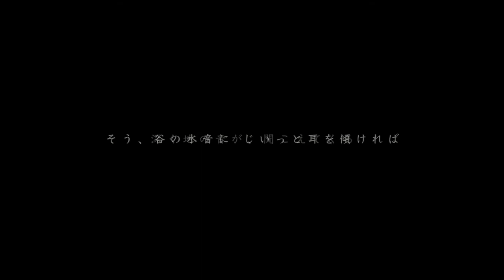【高畠町】たかはた産農産物PR イメージ動画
高畠町で生産される農産物を世界に発信するために制作したイメージ動画です。

　高畠町が位置するのは、東京から新幹線に乗って約2時間半。山形県の南部置賜地域です。周囲を奥羽の山々に囲まれたこの町は、盆地ならではの寒暖差のある気候と肥沃な土壌に恵まれています。私たちの先祖がその恵みを享受すべく定住し始めたのは、いまから一万年前の縄文時代。以後、土地を耕し、文化を創造し、生命の営みを積み重ねてきました。そしていつしか高畠は「山々に囲まれ、風光明媚でみのり豊かな優れた土地」という意味を指す「まほろばの里」と称されるようになりました。
　町の基幹産業である農業は、有機栽培が盛んで米・食味分析コンクールでも最高賞を獲得しているお米と、日本一の生産量を誇るデラウェアやシャルドネをはじめとしたぶどうやラ・フランス、りんごなどの果樹を中心に、大豆や畜産、啓翁桜など多岐にわたる品目が生産されています。